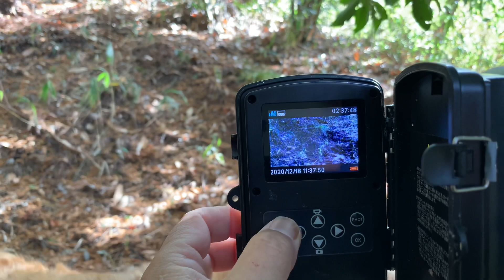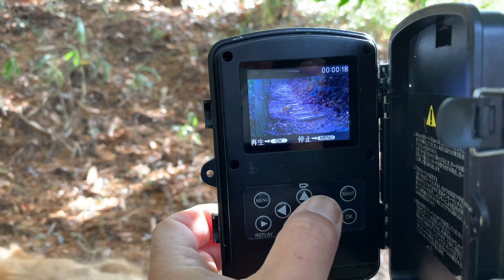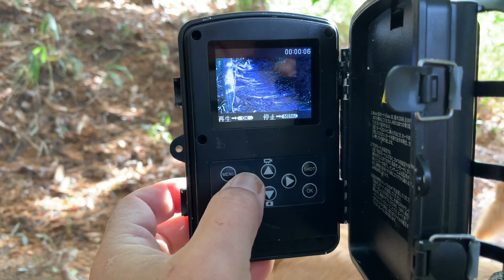昨日の朝は快晴ではないけど嬉しいゴールデンレトリバー。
朝一に女子寮(鶏小屋)の確認をして、卵が５個ある事を確認。
ひとつ異様に大きな卵委を見て、昼のライブで割ってみる事を決めてトレイルカメラの確認に階段を登ります。
この時は残念ながら狐しか写っておらず、メモリーの回収は無し。
大きな卵を割って中身を確認した様子は、下記リンク先の中に残していますのでご覧ください。